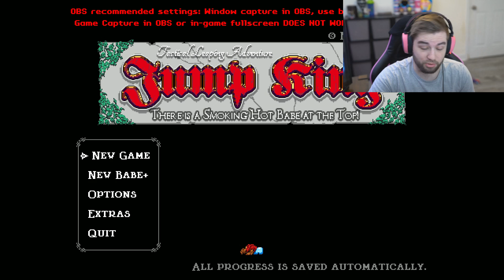JEV PLAYS JUMP KING (CHALLENGE ACCEPTED)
FaZe Jev
1175 Marlkress Rd
Cherry Hill, NJ
08034